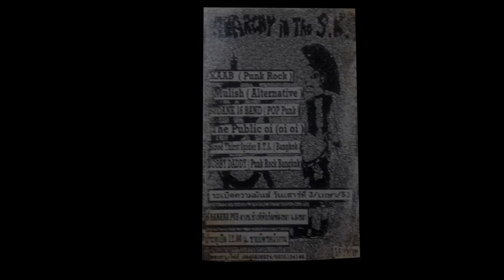ถ่ายมาฝาก EP.12 ANARCHY IN THE S.K.......The Public oi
ภาพจากงาน ANARCHY IN THE S.K. เมื่อวันเสาร์ ที่ 3 เมษายน 2553 ณ BANANA PUB ตรงซอย ข้างพิพิธภันฑ์สงขลา จังหวัดสงขลา